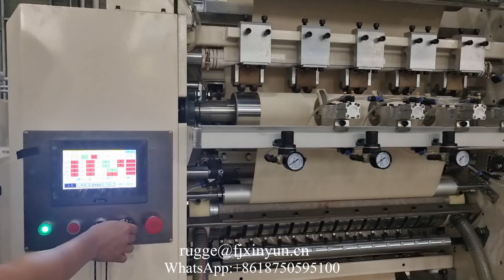Automatic full embossing facial tissue and hand towel paper making machine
XY-BT-288 Automatic full embossing facial tissue and hand towel paper making machine